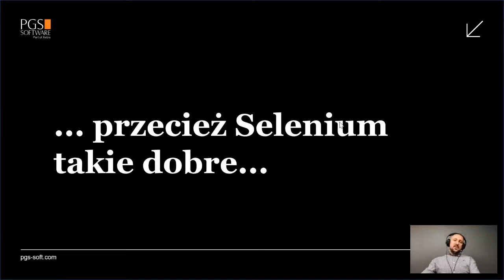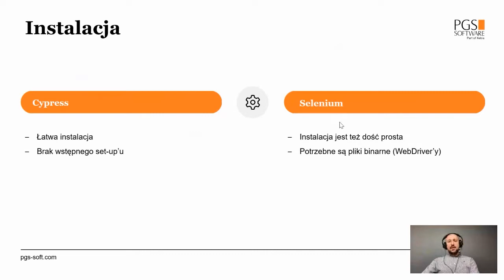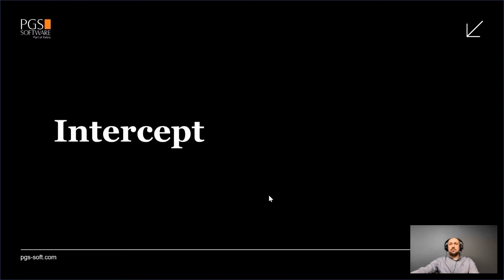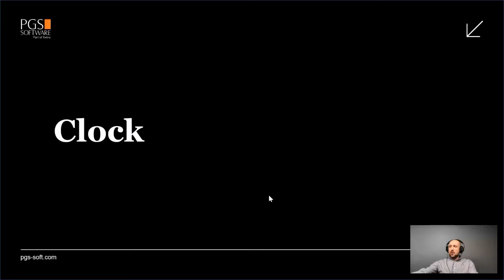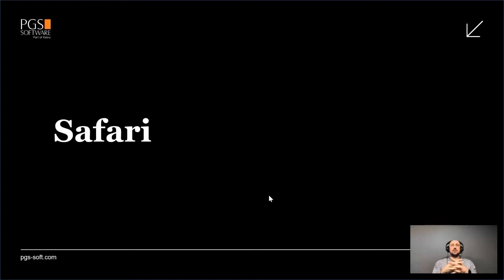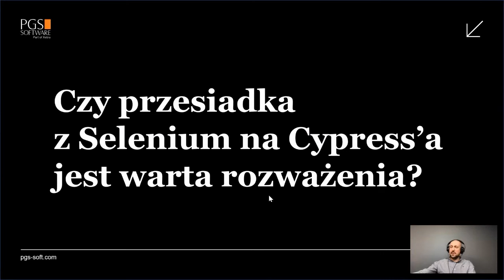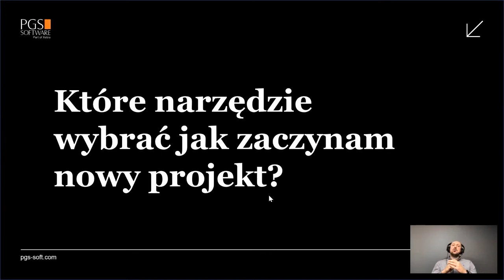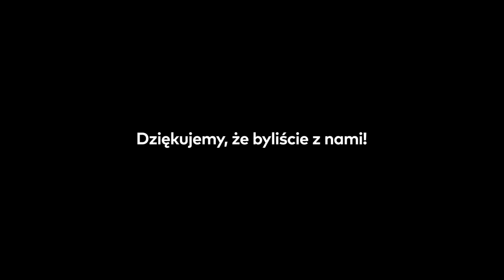Przesiadka z Selenium na Cypressa | Wiosna z QA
Automatyzujesz testy w Selenium, ale zastanawiasz się, czy nie przesiąść się na Cypress?

Igor Dlugosh omówi różnice we frameworkach, z naciskiem na mocne i słabe strony Cypressa.
➡ Powie,  jak sobie radzić z najczęściej spotykanymi problemami w Cypress.

A jeśli chcesz dołączyć do naszego zespołu QA – sprawdź otwarte rekrutacje!